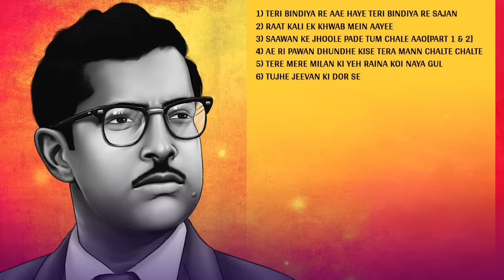Best Of Hrishikesh Mukherjee | Top 20 Hit Songs | Evergreen Old Hindi Songs | Old Is Gold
00:00 - Teri Bindiya Re - Abhimaan
03:21 - Raat Kali Ek Khwab Mein Aayee - Buddha Mil Gaya
07:45 - Saawan Ke Jhoole - Jurmana
11:18 - Ae Ri Pawan Dhundhe - Bemisal
15:13 - Tere Mere Milan Ki Yeh Raina Koi Naya Gul - Abhimaan
21:55 - Tujhe Jeevan Ki Dor Se - Asli Naqli
26:10 - Woh Chand Khila Woh Tare Hanse - Anari
30:25 - Dheere Dheere Machal Ae Dil-E-Beqarar - Anupama
35:38 - Jaane Kaise Sapnon Mein Kho - Anuradha
38:29 - Tera Mera Pyar Amar  - Asli Naqli
42:36 - Kisi Ki Muskurahton Pe Ho - Anari
46:38 - He Sakhi Radhike Baawri Ho Gayee Shyam Ko - Jurmana
50:08 - Ya Dil Ki Suno Duniyawalon Ya - Anupama
54:36 - Ek Boot Banaoonga Tera  - Asli Naqli
59:07 - Aye Meri Zindagi Tu Nahi Ajnabi  - Pyar Ka Sapna
1:04:43 - Meet Na Mila Re Mann Ka Meet Na - Abhimaan
1:08:34 - Bhali Bhali Si Ek Soorat Bhala Sa Ek Naam - Buddha Mil Gaya
1:12:24 - Kitni Khubsoorat Yeh Tasveer Hai Mausam Bemisaal - Bemisal
1:15:44 - Aaya Jabse Tu Dil Mein Aaya Sajna Sajna Sajna - Jhoothi
1:12:00 - Piya Bina Piya Bina Basiya Baaje Na Baaje Na - Abhimaan